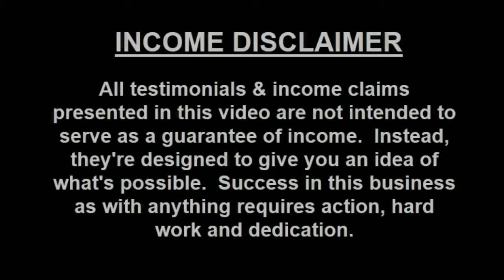Winning Women Network Hangout Spotlight Interview Amazon Selling Superstar Becky Thames 10-26-14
Winning Women Network Hangout Spotlight Interview
Amazon Selling Superstar Becky Thames 10-26-14

JOIN ME DIRECTLY AND GET TWO MORE BONUSES!!
0:42 DS domination Testimonials
1:14 DS Domination Success Story
2:45 DS Domination Results
3:40 Winning Women Network
4:05 How to Sell on Amazon
skype: yvoand303

ds domination success story
ds domination success stories
ds domination results
Winning Women Network
Amazon Selling Machine
Amazon Selling